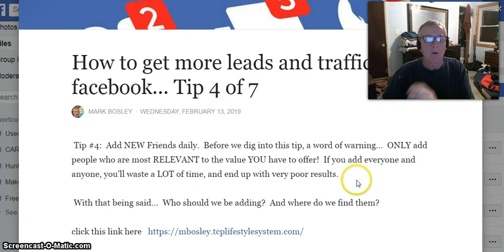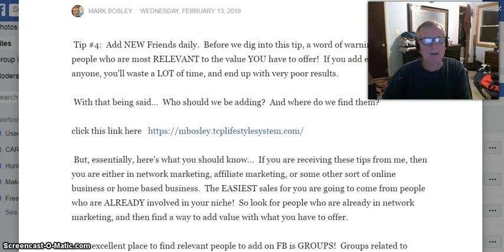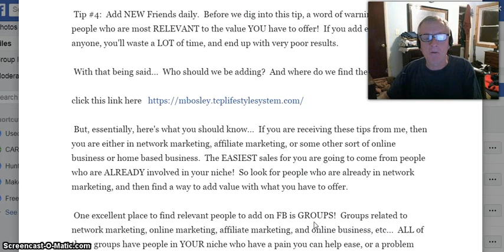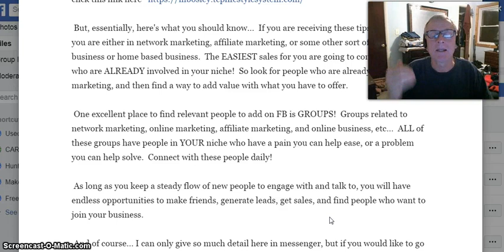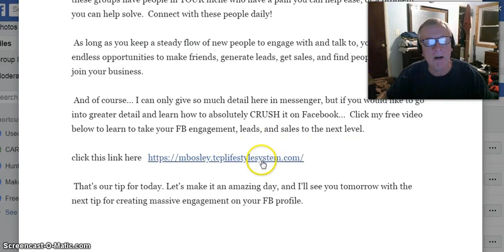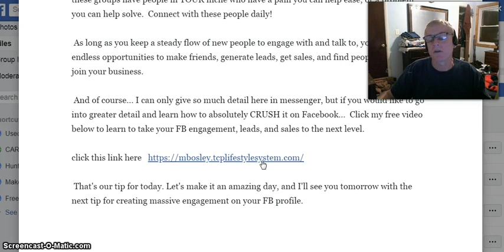How to get more traffic and leads on facebook tip 4 of 7 work from home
skype    mark.bosley5